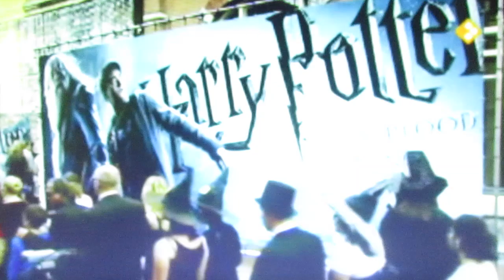Danique bezoekt première Harry Potter in Haarlem - NOS Jeugdjournaal ( 14-07-2009 )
Harry Potter en Ice Age 3 zijn de blockbusters van de zomervakantie van 2009. En dat betekent dat veel meer mensen door de geldcrisis naar de bioscoop gaan om de glimp van deze 2 populairste bioscoopfilms weer op te kunnen vangen, en dat betekent een historische groei voor alle Nederlandse bioscopen zoals de Arcade Bioscoop in Gouda want Harry Potter en de Halfbloedprins trekt 1,4 miljoen mensen en Ice Age 3 trekt al meer dan 1 miljoen bezoekers. Daarom leken veel kinderen steeds jonger gefascineerd in dinosaurussoorten en speelden ze thuis de scènes na, en er worden ook veel meer speelgoeddino`s verkocht bij Bart Smit dan zowel Playmobil en K`nex als Lego met onder andere BIONICLE en Power Miners. Velen herinnerden zich de film Harry Potter en de Halfbloedprins nog zeer goed.